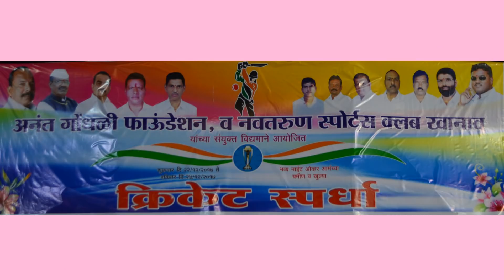VCN Kurul Vs Reliance Navgaon Semi Final Match of Khanav Night Cricket Tournament 2017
CricketAlibag.in